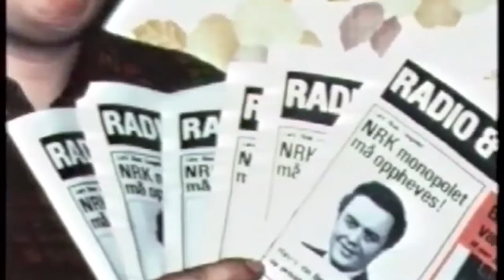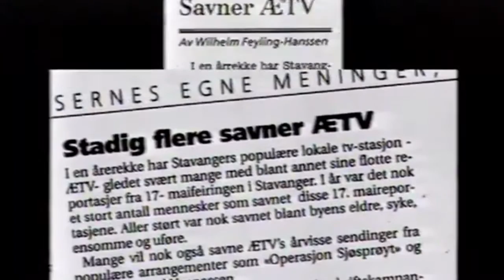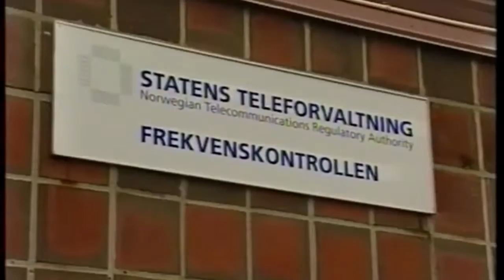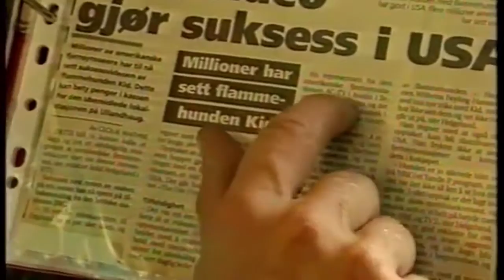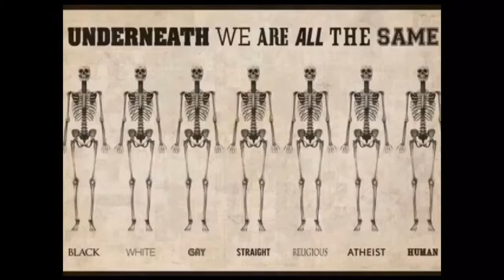Statsminister Solberg talte bare til de rike og vellykkete!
Statsminister Erna Solberg talte bare til de rike og vellykkete